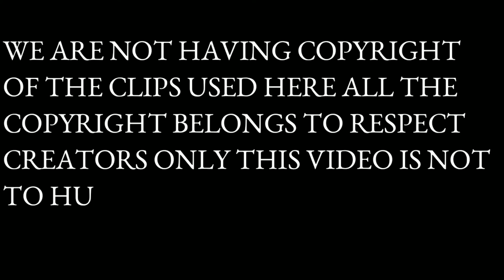Adani Aur Modi Ki Badhti Mushkilen ? अडानी और मोदी की बढ़ती मुश्किलें ?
अडानी और मोदी की बढ़ती मुश्किलें ?
Adani Aur Modi Ki Badhti Mushkilen ?